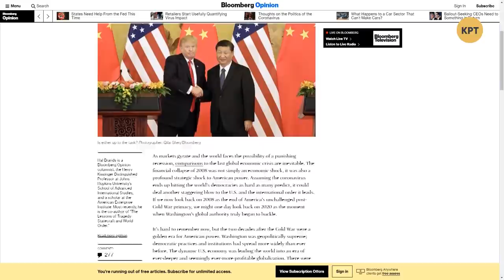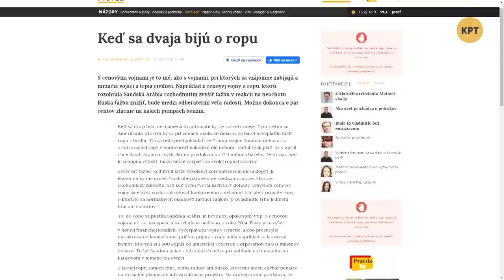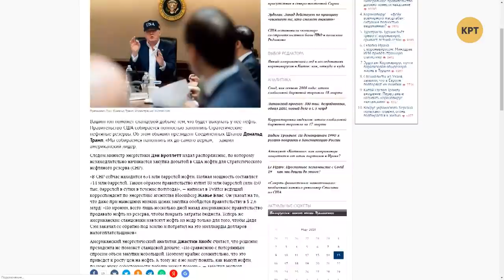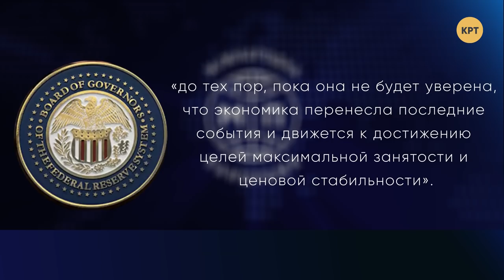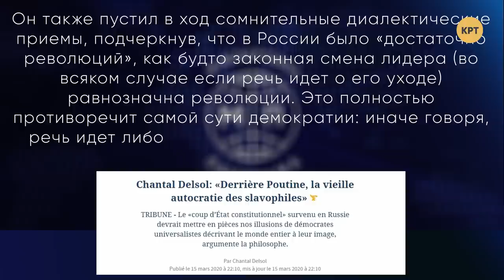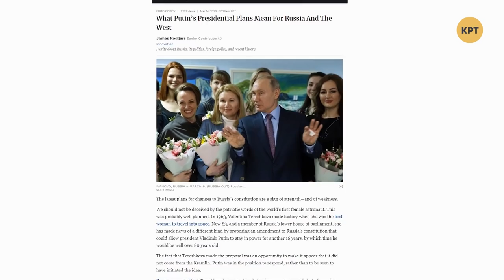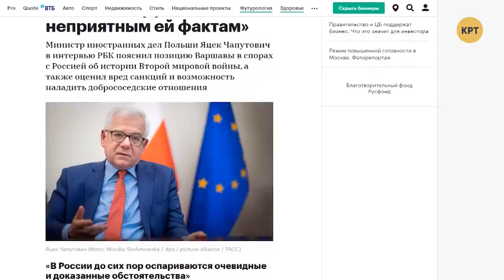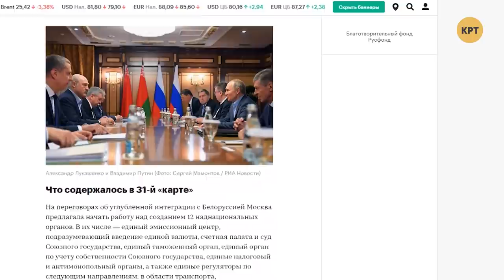Болезнь и поражение демократии // МЕЖДУНАРОДНАЯ ПАНОРАМА с Джангировым #8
В еженедельном обзоре "Международная панорама" Дмитрий Джангиров рассматривает влияние эпидемии на глобальные экономические и политические события. Китайская экономика и политический режим с успехом прошёл испытание болезнью. Теперь настала очередь Европы и США. Однако с появлением заболевания на Западе в мире начался экономический кризис.

Гости:
-Эрик Найман, финансовый эксперт, управляющий партнёр инвестиционного фонда Capital Times;
-Андрей Мишин, политолог;
-Евгений Статецкий, медиаэксперт.

Распространи это видео!